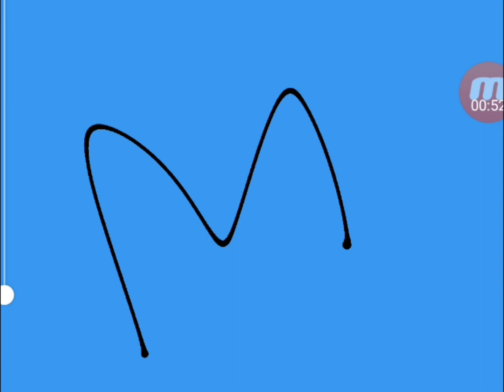vermelho nobody sausage de babystery